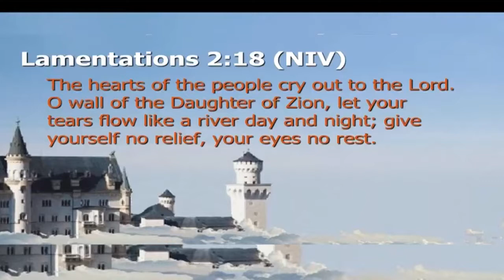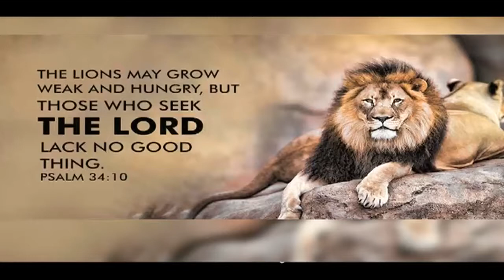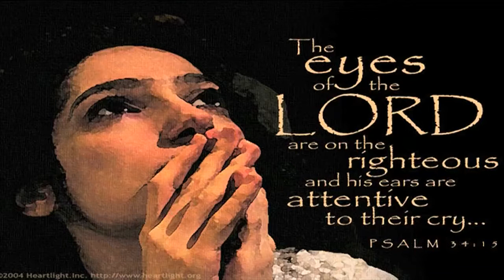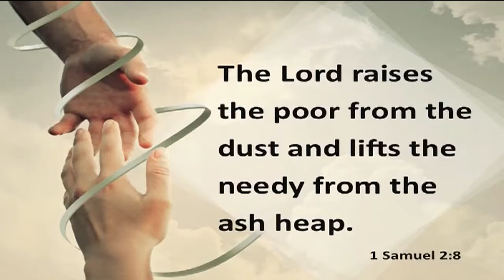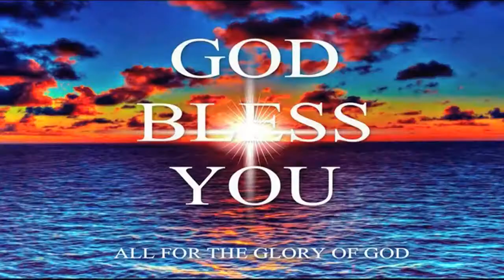11 10 18 Bishop Amma | అంశం : స్త్రీ లారా యెహోవా మాట వినుడి !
11 10 18 Bishop Amma | అంశం : స్త్రీ లారా  యెహోవా మాట వినుడి !